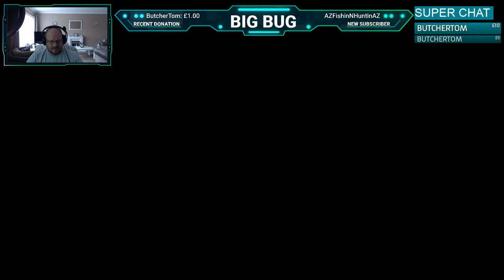FISHING SIM WORLD - THE HUNT FOR MARY (WRAYSBURY W1)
Hi all today we are playing DOVETAIL GAMES fishing sim world   …. after a long break from uploading im back and hungry to catch some lake monsters. so lets go in pursuit and try winkle out a couple, in this Live stream I will show you the set up I use and help you to catch some of dovetail games lake monsters .

i play on a PC = just ask in stream for specs

i also use the blue snowball microphone
and astro's headset